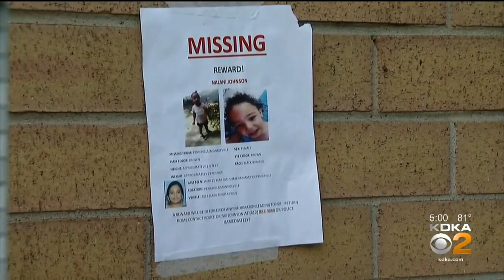People Continue To Visit Memorial For Nalani Johnson, PFA Details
Court records indicated Nalani's mother sought and got temporary protection from abuse order from Nalani's dad, Paul Johnson, in April, but no one showed up for the hearing to make it permanent; KDKA's John Shumway reports.